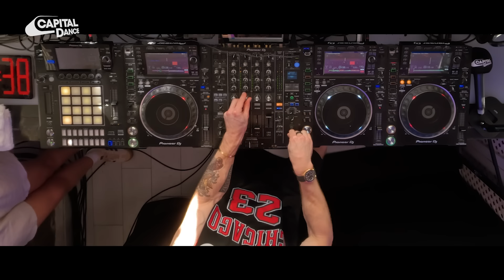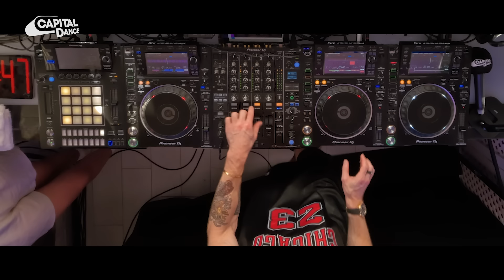James Hype Full Set | Capital Dance Live In Ibiza 2023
James Hype drops his first Ibiza Anthems DJ set live from Ibiza's iconic Café Mambo.

Dropping classics such as 'One More Time' by Daft Punk, Spiller's 'Groovejet', Paul Johnson's 'Get Get Down' and many more, James Hype live from Ibiza brings you his iconic four deck mixing, live remixes and unrivalled energy.

Follow Capital Dance for more from the biggest dance names around...

Welcome to the official YouTube channel for Capital Dance - the UK's Official Dance Station.